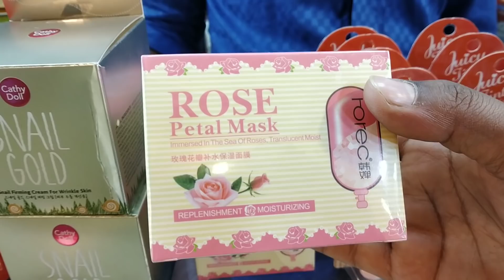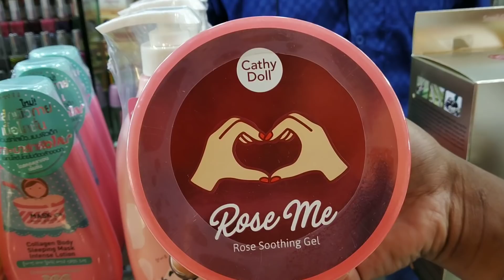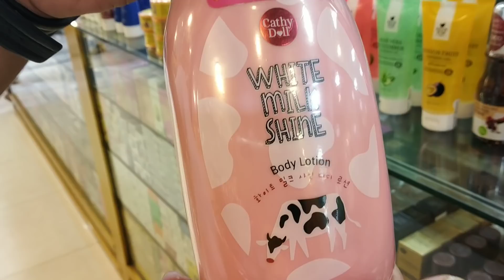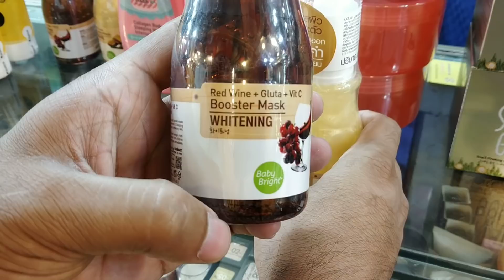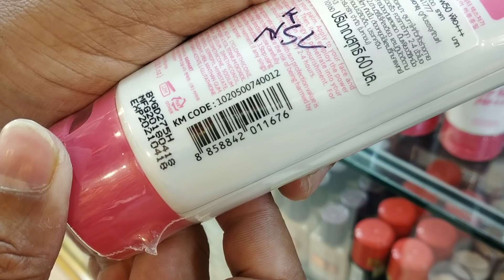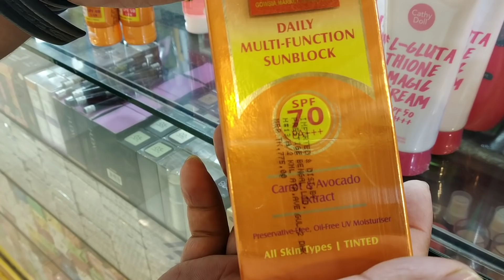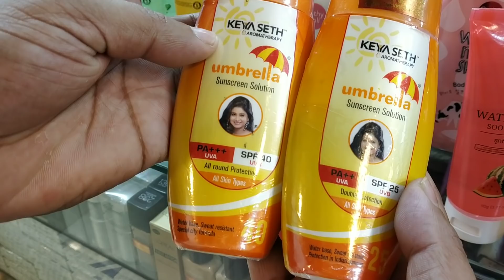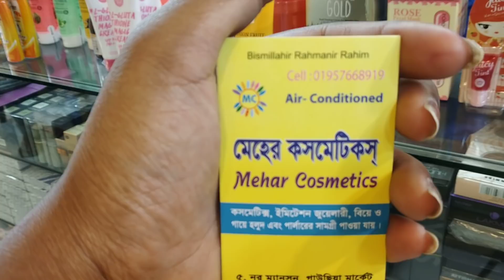শীতে ফেস এর যত্নের জন্য /সানস্ক্রিন, ফেসওয়াস, ক্রিম, ফেসপ্যাক,সিরাম /Winter care all skin products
e#Winter _care_all_skin_Products

এই শপে আপনারা সব অরিজিনাল পন্য পাবেন, ভাইয়াদের 30 টার মত অনলাইন পেজ আছে..তারা সবসময় কাস্টমারদের ভাল পন্য টি দিতে চায়,,সম্পুর্ণ ভাবে ভরসা করতে পারেন।👍

Address :meher  cosmetics
5,noor mansion, gawsia market (নিচ তলা)
Dhaka -1205